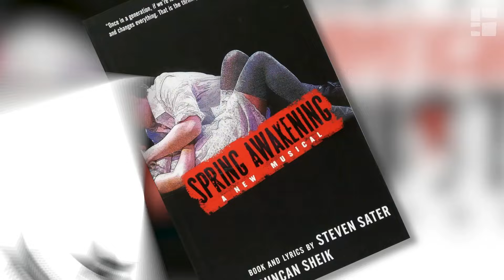Boy Falls From The Sky at Segal Centre November 19 to December 10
We are proud to present the Talk Is Free Theatre production Boy Falls From The Sky!

A hilarious and gut-wrenching showbiz tell-all! Degrassi's Jake Epstein takes us through the highs and lows of being a performer on Broadway, including all the backstage mishaps!

If you have a passion for the acting industry or simply love musicals, this is the show for you!

Boy Falls From The Sky is at the Segal Centre for Performing Arts from November 19 to December 10.

Nous sommes fiers de présenter Boy Falls From The Sky, une production de Talk Is Free Theatre  !

Un récit hilarant et bouleversant sur le showbiz ! Jake Epstein, de Degrassi, nous fait vivre les hauts et les bas de la vie d'artiste à Broadway ! Y compris toutes les mésaventures en coulisses!!!😜

Si le métier d'acteur vous passionne ou si vous aimez simplement les comédies musicales, ce spectacle est fait pour vous !

Boy Falls From The Sky est présenté au Centre Segal des Arts de la Scène du 19 novembre au 10 décembre !